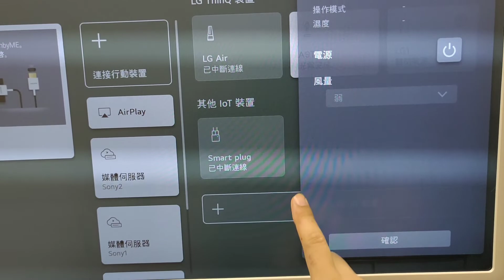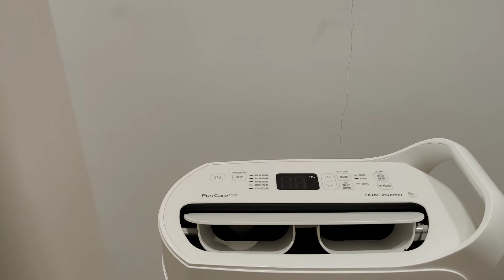Using LG StandbyME to control ThinQ IoT devices